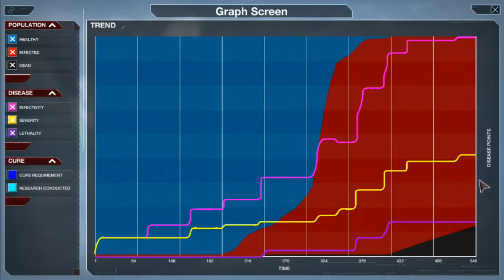Plague Inc Evolved Modded - FLUFFY THE DOG!!!!!!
Welcome to Fluffy the dog taking over the world i hope you like..